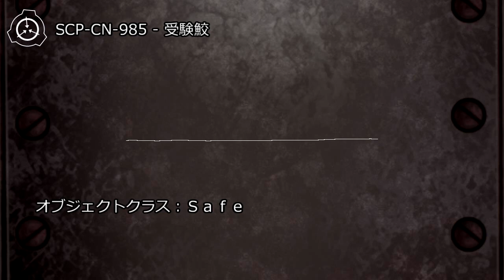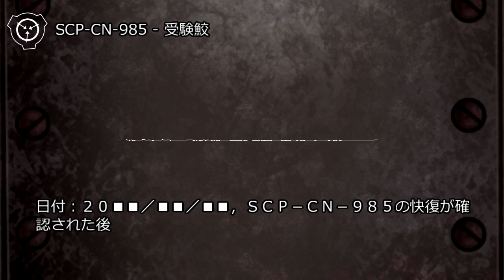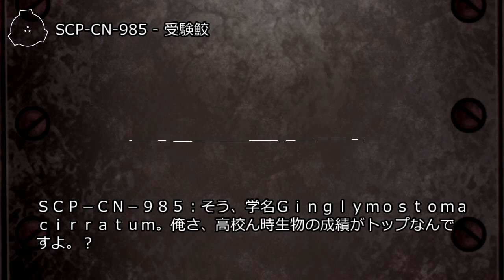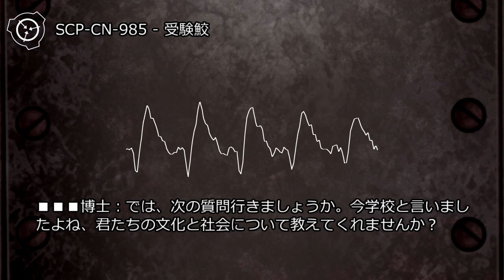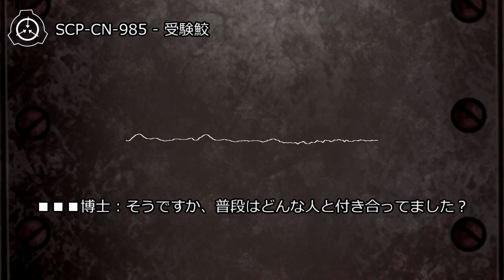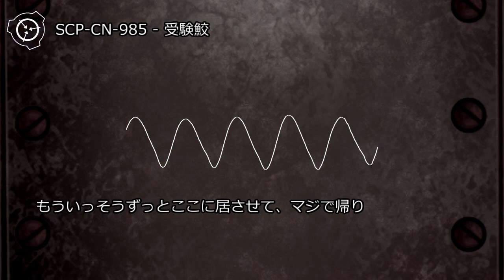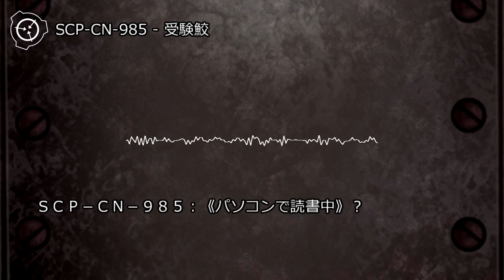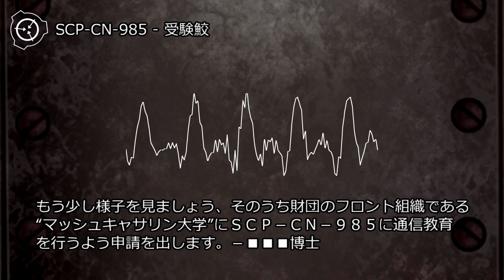SCP-CN-985 - 受験鮫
アイテム番号：SCP-CN-985
オブジェクトクラス：Safe